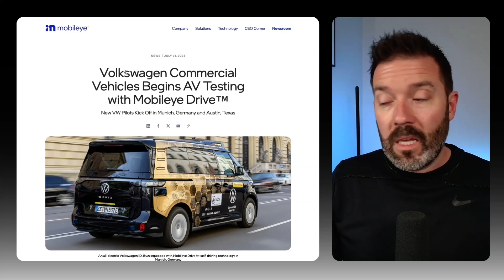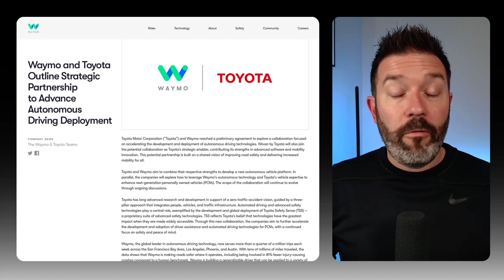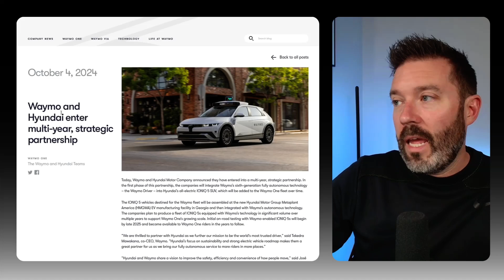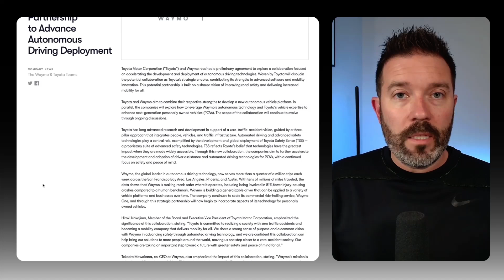How Robots On Wheels Could Change Everything!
Waymo announced it will provide autonomous driving technology to Toyota in a surprising move. This could help lower costs for Waymo and drive greater adoption for Toyota's vehicles.

💰 HEY! If you like this video, check out my free Asymmetric Investing Newsletter for more investment analysis, including my market CRUSHING portfolio

📊 The charts I use are made with FinChat, the best tool for investment research.

00:00 Introduction to Autonomous Vehicles
00:23 Waymo and Toyota Partnership
01:18 Other Key Players in Autonomous Vehicles
02:41 General Motors and the Future of Autonomous Vehicles
03:37 Business Models and Market Strategies
04:25 Waymo's Manufacturing Challenges and Solutions
06:24 Investment Opportunities in Autonomous Vehicles
08:01 Conclusion and Final Thoughts